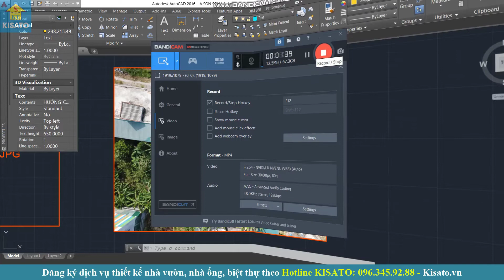KISATO Thiết Kế Mẫu Nhà Từ Đường Cho Gia Đình Anh Ngọc Anh Tại Đồng Hới Quảng Bình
+ Xem thêm các mẫu từ đường, nhà thờ họ đẹp khác tại